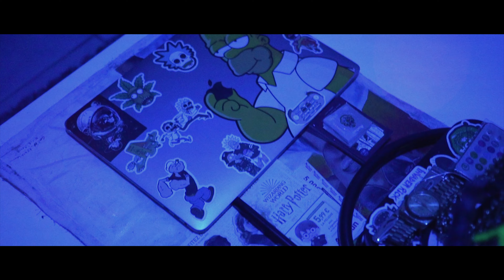GAYO x TIITOF x JOZII - Sinaloa (Clip Officiel)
Extrait du projet "GOAT" disponible sur toutes les plate-formes ici

Titre : Sinaloa
Artiste : Gayo, Jozii, Tiitof
Mix/Master : Swed Record
Réalisation : HNK Prod